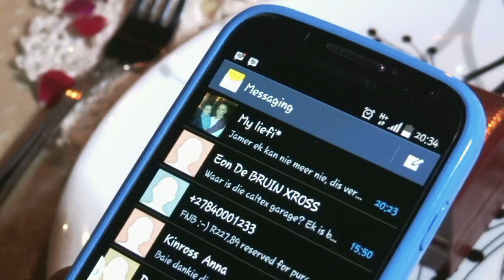Bring Terug Jou Hart - Rene Reichert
Video Production done by Xrossbeat Productions.
Song: Bring terug jou hart
Song writer : R G Reichert
Composer: R Ungerer
Album title : Bring terug jou hart 2014